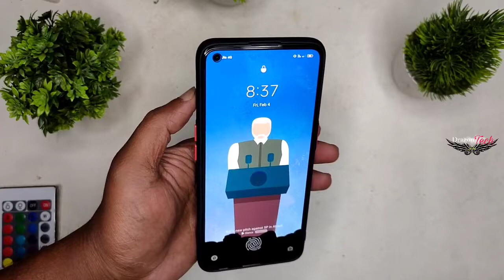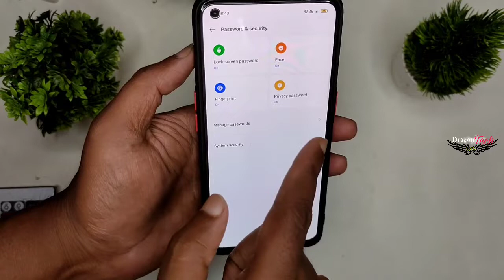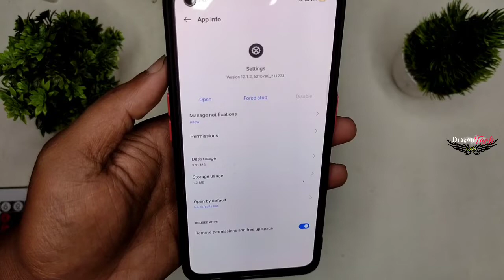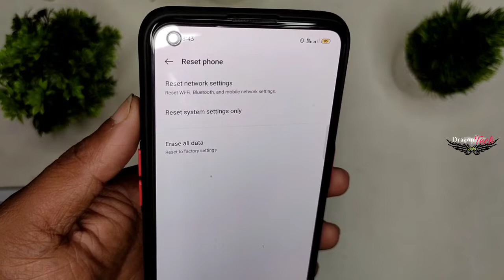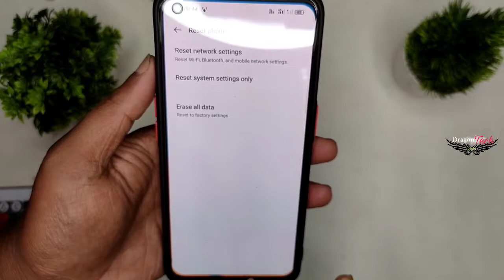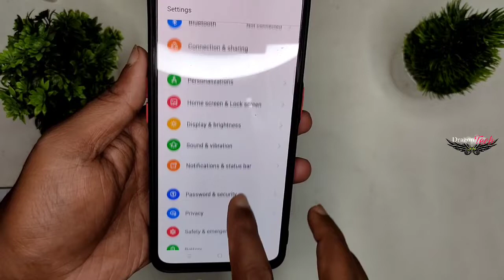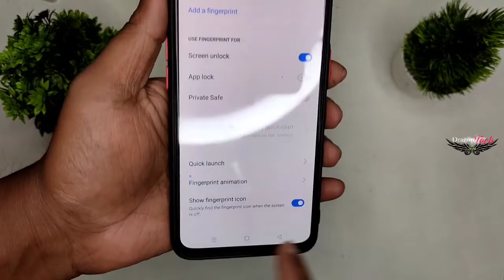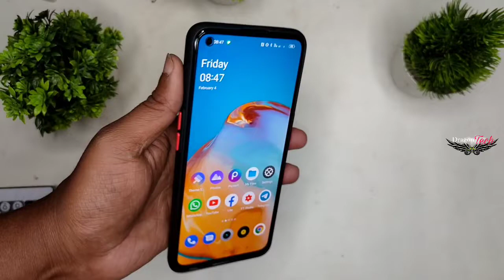How To Solve Fingerprint Not Working Problem |Fingerprint Slow Working Problem 100% Solution Tricks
∆ About me :-

® Country :-  India

Fingerprint problem Solution
Realme Fingerprint kaise thik kare
Fingerprint Thik karne ka Tarika
Fingerprint Solution in Realme
Realme Fingerprint Problem
Oppo Fingerprint problem solve
Fingerprint Solve Trick in Realme
Realme Fingerprint Problem Solution
Fingerprint Problem
Realme Fingerprint